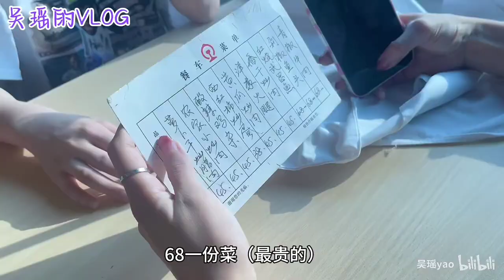【吴瑶】【吴瑶的VLOG】ATOM1X的第一场巡演（出发篇）VLOG｜第一次坐22个小时卧铺经历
B站原作者  ：吴瑶